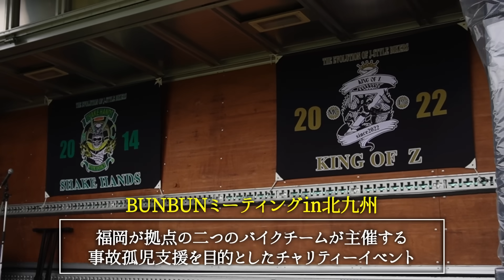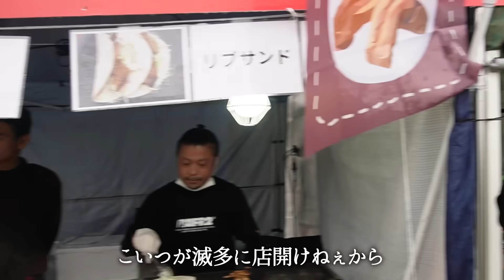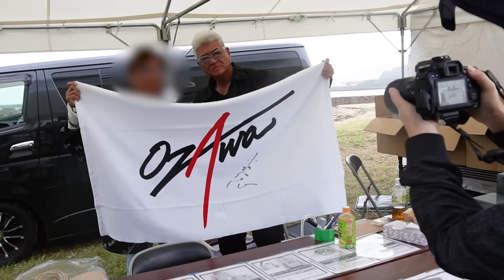【バイク】激マブカスタムバイクに遭遇！！小沢仁志、北九州のバイクイベントへ参上【BUNBUNミーティングday1】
今回は福岡県・北九州で行われたカスタムハーレーが集まるイベントに
兄ィがゲスト出演した様子をお届けします！
あいにくの悪天候でしたが…クライマックスでは打ち上げ花火も無事実施され
最高のイベント初日となりました。
さらに、近日公開のイベント2日目にはカスタムハーレーが大集合、是非お楽しみに！
00:00 福岡のハーレーイベントへ
01:14 出店を楽しむ兄ィ
02:20 開会式
03:24 激アツカスタムバイク！！
04:46 兄ィ大人気です
06:53 謎のご当地ヒーローとの２ショット
07:46 クライマックスは打ち上げ花火
09:09 次回イケてるバイクが続々！

▶︎小沢仁志愛用のサングラス999.9（フォーナインズ）

▶︎チャンネルへのご質問、
コラボ、タイアップ依頼等はこちらから